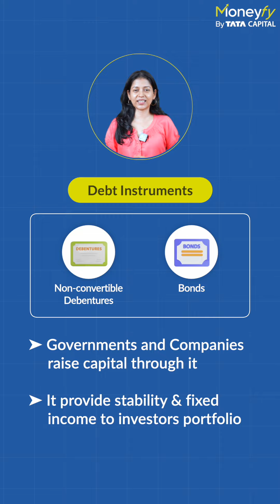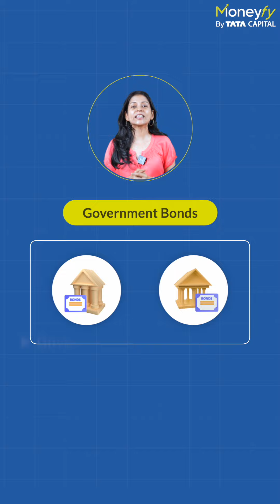Bonds: NCDs and Bonds Demystified: What You Need to Know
Untangle the complexities of NCDs and bonds. Understand their features, risk profiles, and how they complement your investment strategy, providing stability and potential returns